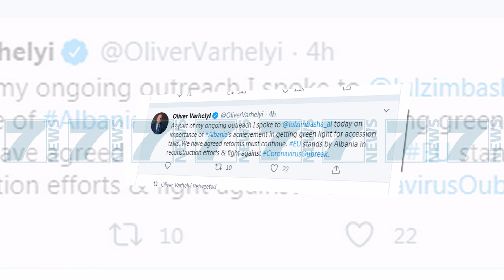BASHA ME KOMISIONERIN E ZGJERIMIT «DO PUNOJME PER INTEGRIMIN» - News, Lajme - Kanali 7